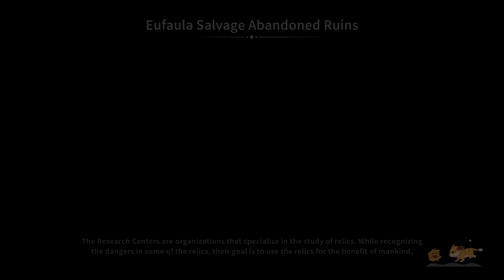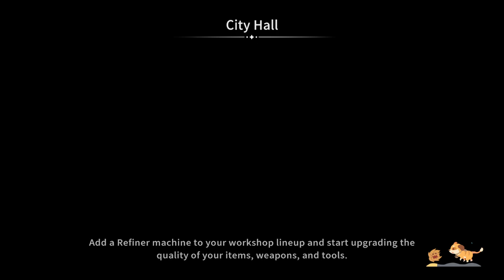My Time at Sandrock part 33